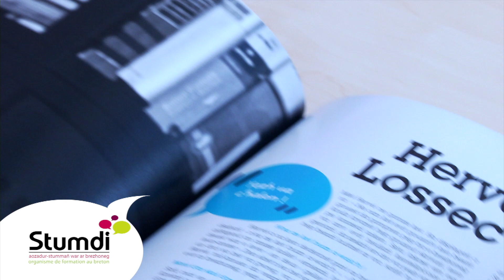ISTOR KREIZENN STUMMAÑ STUMDI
Istor Stumdi, kreizenn stummañ d'an dud deuet war ar brezhoneg